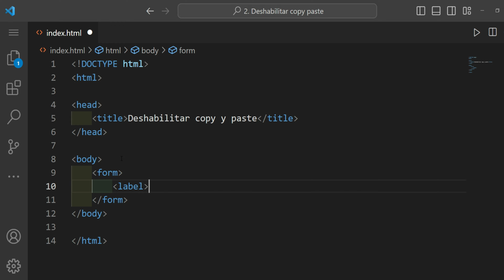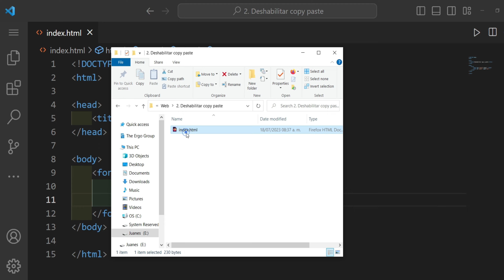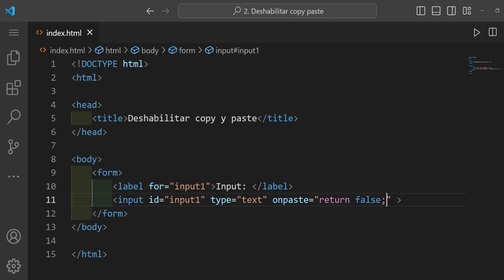Deshabilitar Copy y Paste a un Input || Html + CSS